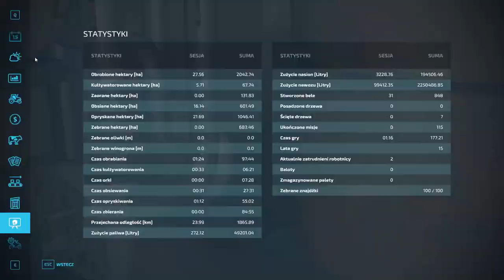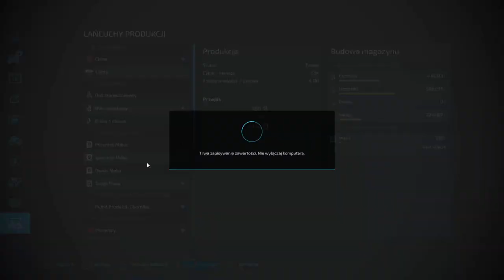FS 22 ELMCREEK #88 Nowa prasa i zbiór słomy do kurnika